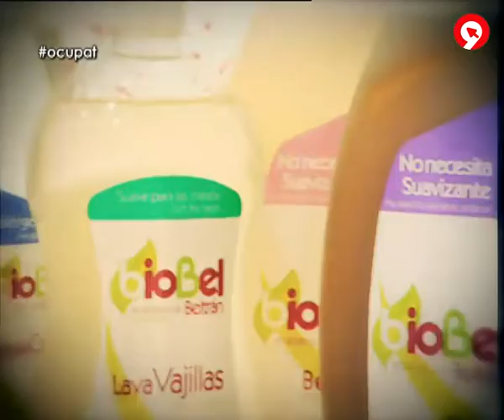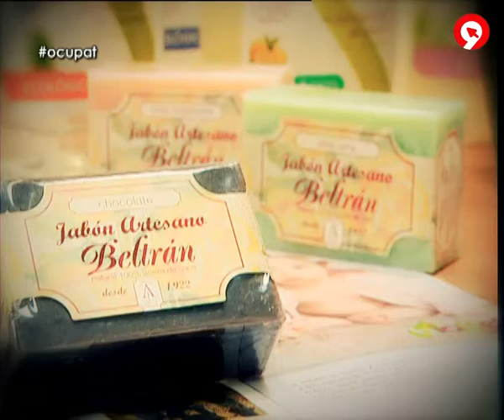Ocupa't.- Històries.- Sabons Beltrán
N'hi ha de Marsella, d'Alep, de Castella... És un producte de primera necessitat per a la higiene personal, i es calcula que s'inventà fa... quasi res, uns 3.000 anys. Parlem del sabó. Potser vosaltres encara heu vist vostres iaies fent-lo amb les seues mans. Però, actualment, la seua elaboració ja s'ha industrialitzat. Així i tot, encara hi ha reductes on es fa d'una manera natural i artesanal per a després comercialitzar-lo amb eixe valor afegit. Visitem una fàbrica de sabó d'Almassora. Única, familiar i quasi centenària.